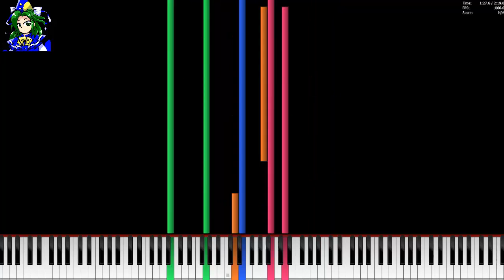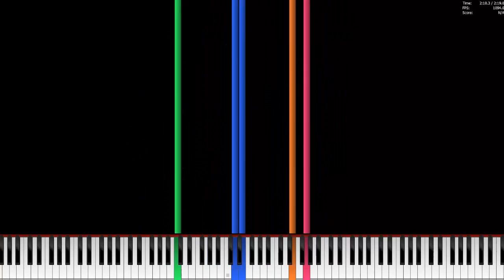Complete Darkness (Mima's Theme) Remastered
A remastered version of the PC-98 song from the 2nd Touhou Project game, Story of Eastern Wonderland.